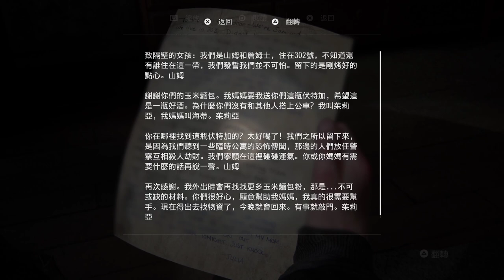死裡逃生!! 捷徑、下降 EP.18 | The Last of Us Part II《最後生還者2》| 劇情攻略